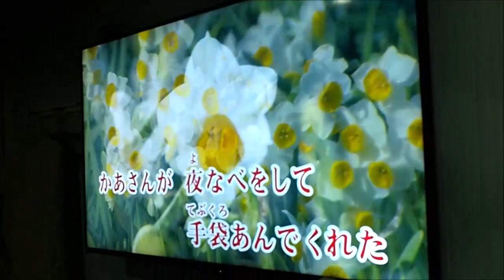傘寿の同期生「かあさんの歌」を歌う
間もなく傘寿を迎えようとする同期生。天国の母を思いつつ歌う「かあさんの歌」